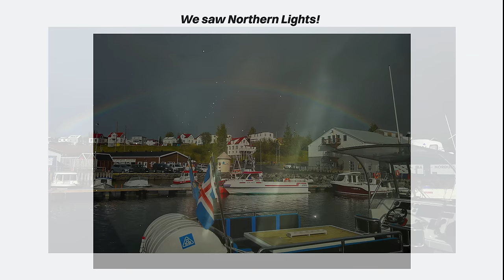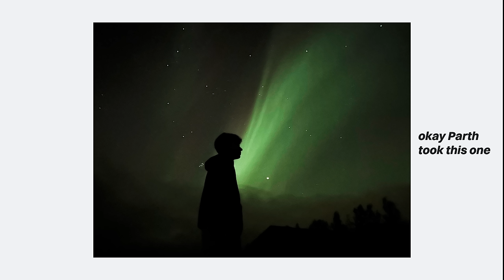Why did achieving my dreams leave me wanting more?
A short film by WhyBhanshu, from my travels in Iceland. It had been a dream so far to travel to this country and to soak in these landscapes. When I did the same, I felt something very new yet very similar; its hard to put in words. Watch the video you'll understand :)

My other social things I guess (I dont even think you can really know a person through any of these) but I really appreciate the repository of links in all the YouTubers I follow so here goes: